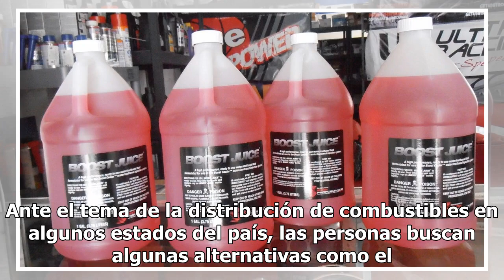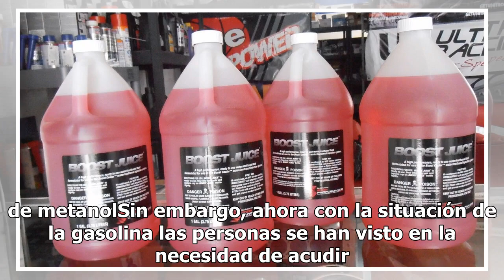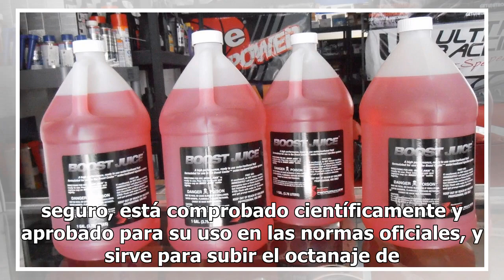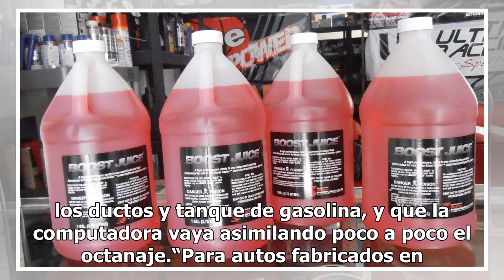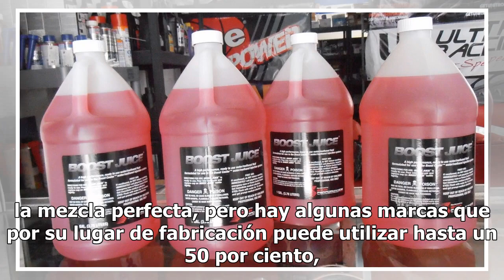A falta de gasolinas, conductores recurren al metanol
Ante el tema de la distribución de combustibles en algunos estados del país, las personas buscan algunas alternativas como el metanol, sin embargo, este aditivo no sustituye a la gasolina y solo debe mezclarse un porcentaje en el tanque, afirmó el director general de Octifuel, Darío Castellanos Gonz...